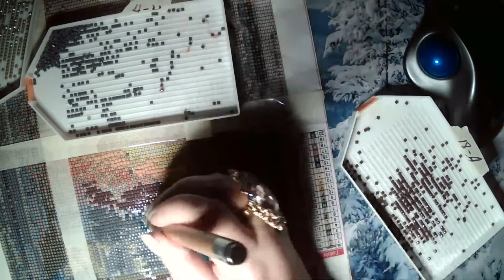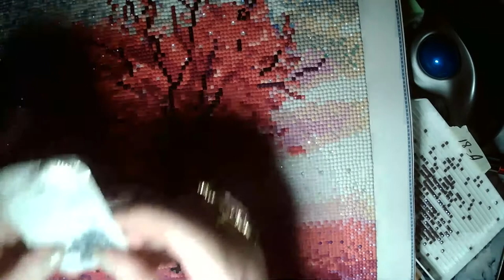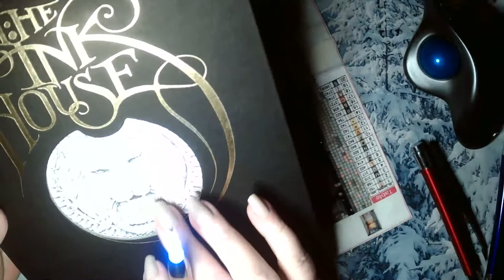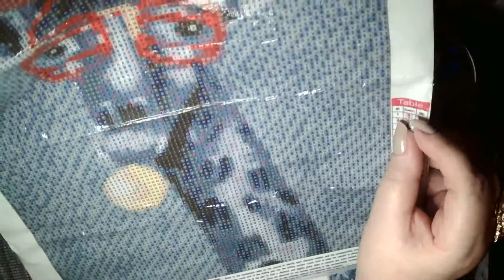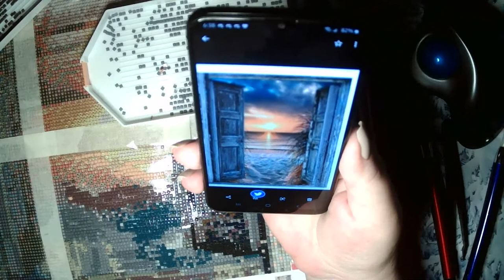DIAMOND PAINT WITH ME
Link to Pink Sneakers on Amazon